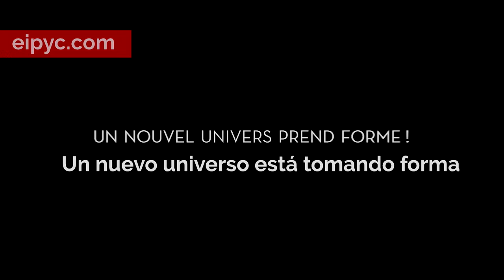Fly - Bookburgh - Vekoma / Alemania / Subtitulos al Español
Compartimos el Trailer Oficial de Fly, una montaña rusa que estará inmersa en un área nueva y temática de Phantasialand. La apertura de este proyecto dependerá del final de todos los trabajos en la nueva zona a inaugurar, la cual incluye un importante hotel para los huéspedes de Phantasialand.